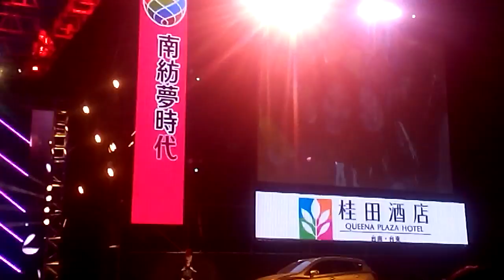2016 台南心時代跨年晚會 -溫嵐 同手同腳